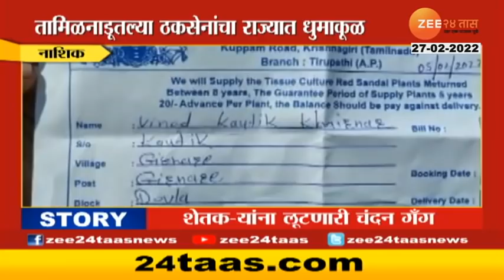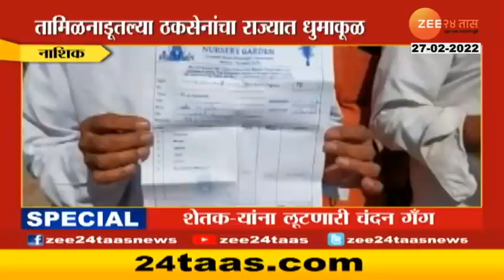चंदन लागवडीचा धंदा, शेतकऱ्यांना गंडा! नाशिकमध्ये सुरु आहे शेतकऱ्यांना लुटण्याचा गंभीर प्रकार